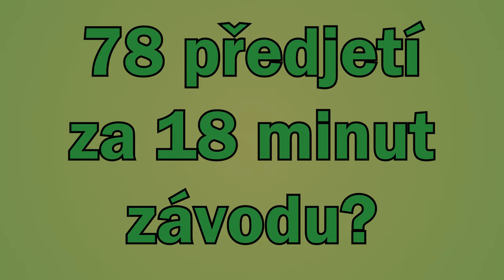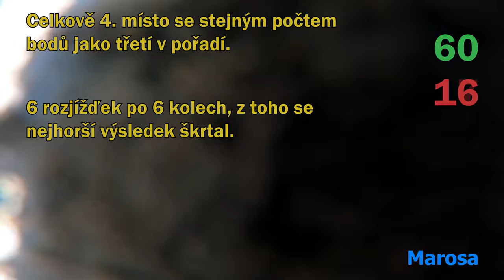Fechtl cup Březolupy 2020 - to nejlepší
Závod na ploché dráze většinou znamená velký počet předjetí. Může jeden závodník zaznamenat 78 předjetí za 18 minut závodu?